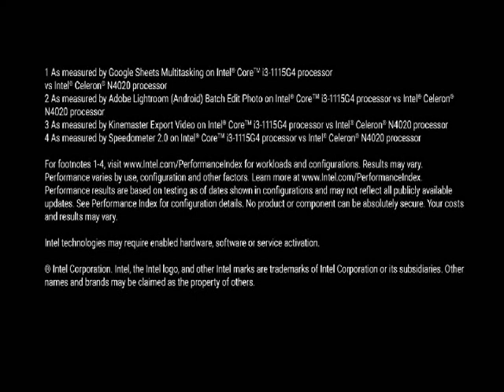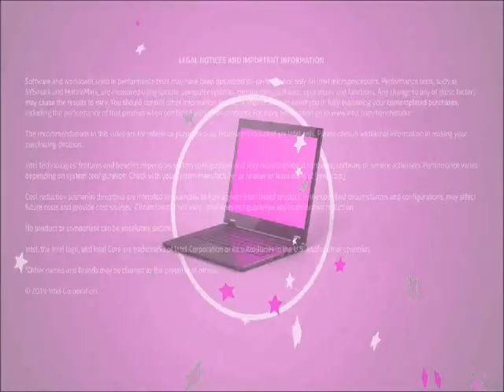intel animations from amazon Hue Cycles Entire Color Spectrum